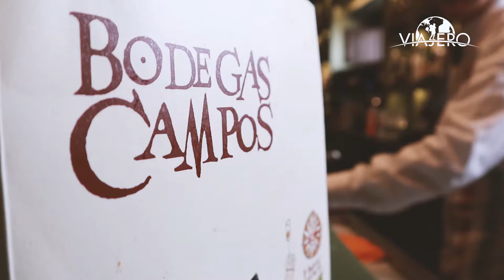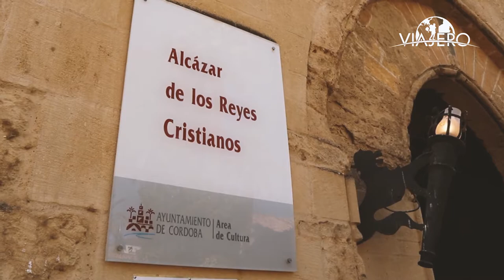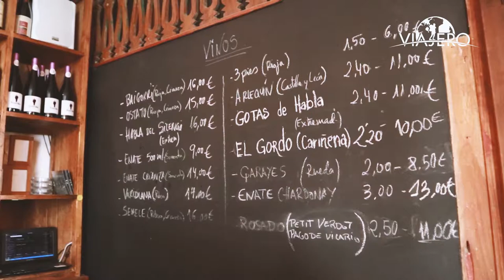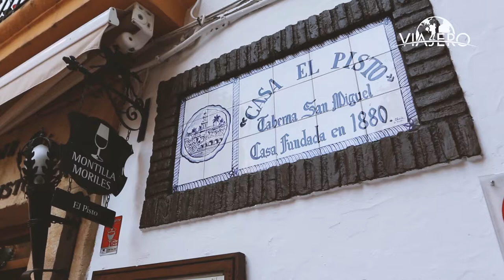The Best of Cordoba with Mara de Miguel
Cordoba is a city Sam Garza thought he knew well until he met Mara de Miguel. Join Sam and Mara as they explore the historic city of Cordoba, Spain. Sam will share the city's past and taste delicious wines and olive oil at Mara's Bag and Box tasting room
Join us in 2021 for our 10-day and 14-day Andalusian tours.